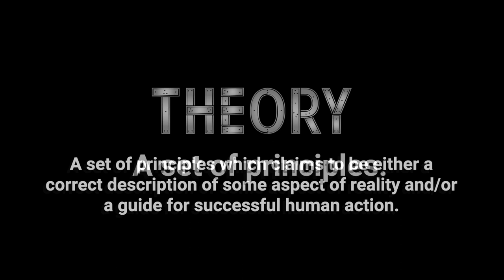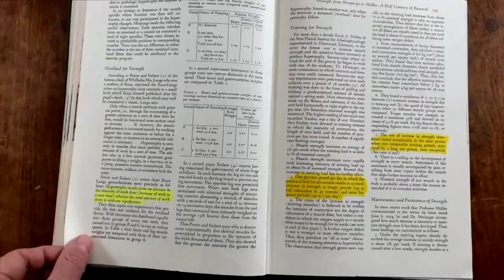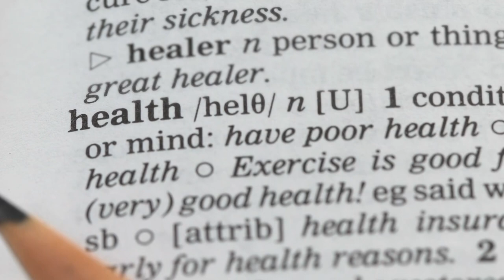MIKE MENTZER: WHAT IS A THEORY?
In this video Mike Mentzer explains precisely what a theory is and why a valid one is actually crucial to your bodybuilding success.